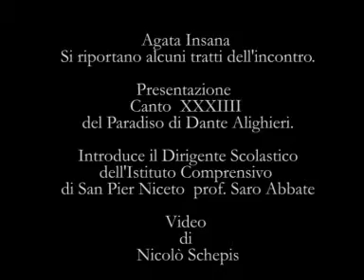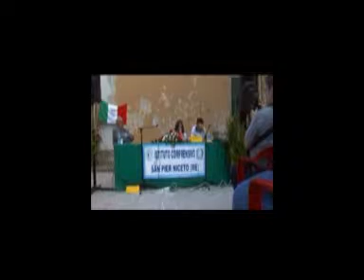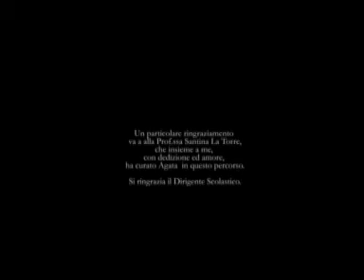Agata Insana presenta il XXXIII canto del Paradiso I Parte.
ISi tratta della prima  parte ( un frammento)  della presentazione del XXXIII canto del paradiso  di Agata Insana, in un convegno  dell'Istituto comprensivo di San Pier Niceto.
Si Ringrazia, particolarmente, la prof.ssa Santina La Torre per aver curato insieme a me il percorso esegetico dell'Alunna, si ringrazia, inoltre, il Dirigente Scolastico prof. Saro Abbate. (N. Schepis).